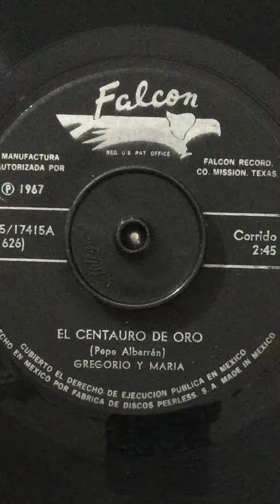Gregorio y maria / EL CENTAURO DE ORO/dueto ranchero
Para comprar música como está búscame en Facebook como
Tony Rifa